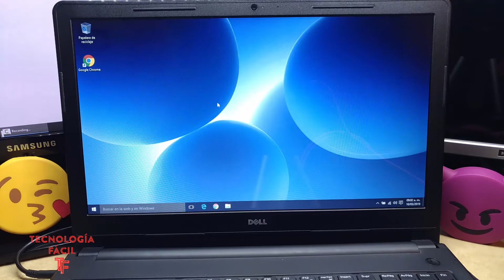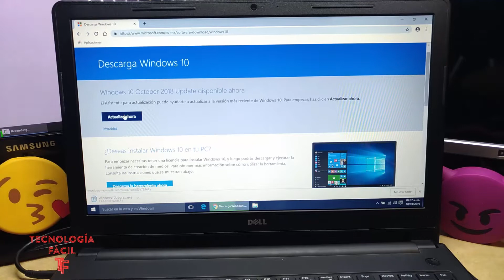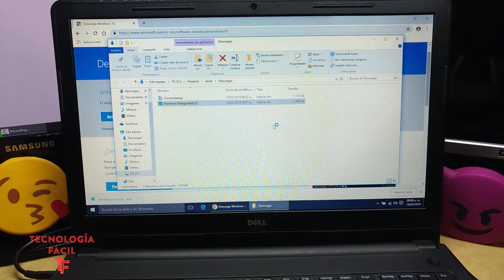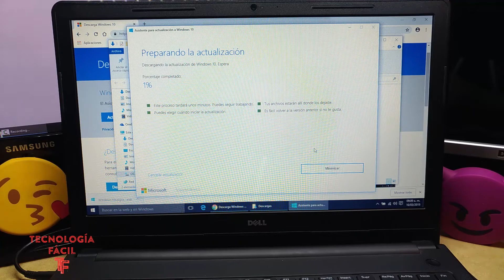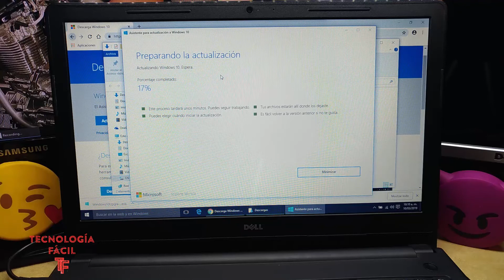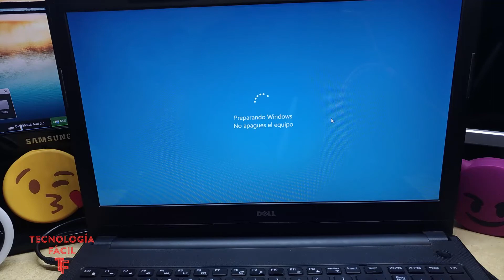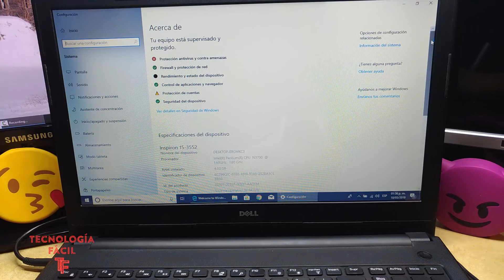Cómo Actualizar Windows 10 a la Última Versión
En el Siguiente tutorial te muestro cómo puedes confirmar que tienes actualizado tu Windows 10 a la última versión oficial y si no es así, como puedes actualizar, todo el sistema, de manera fácil y rápida